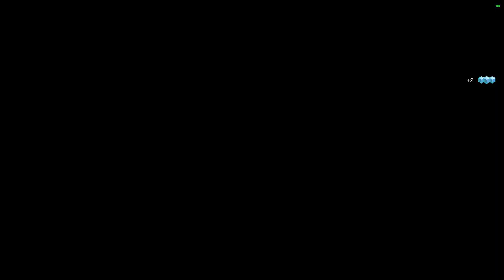Sunbracers.mp4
yeah theyre ok ig